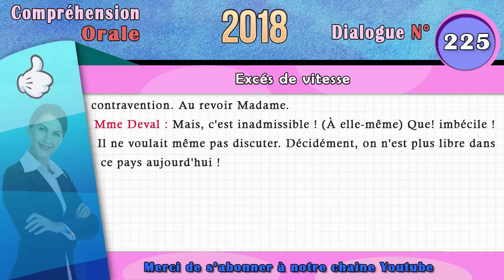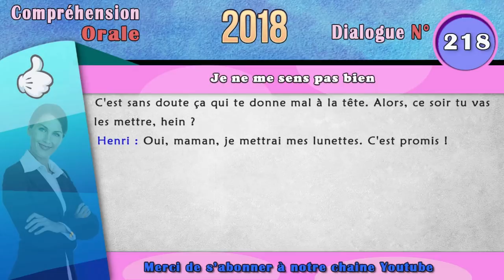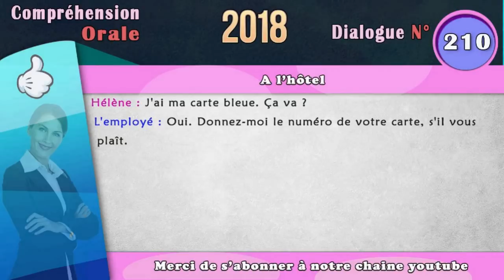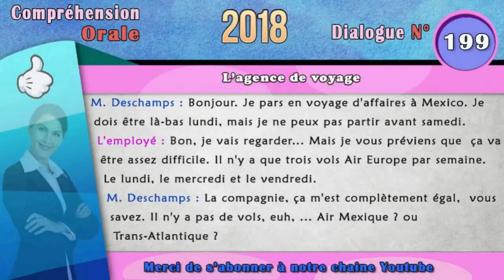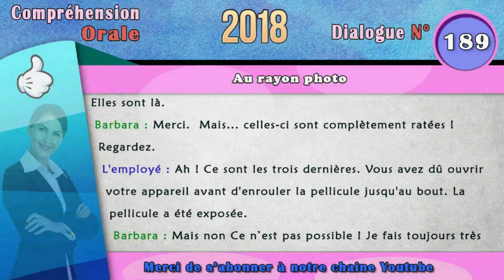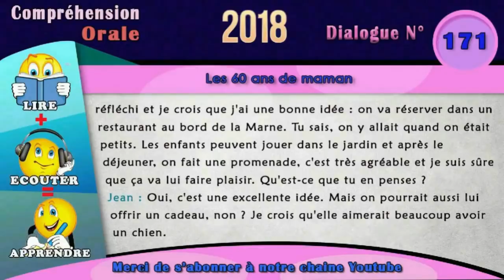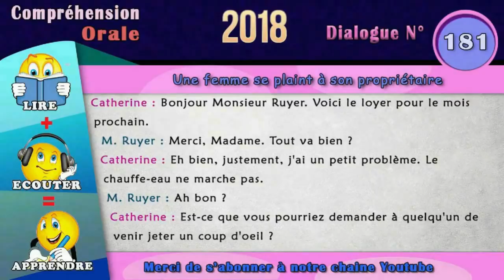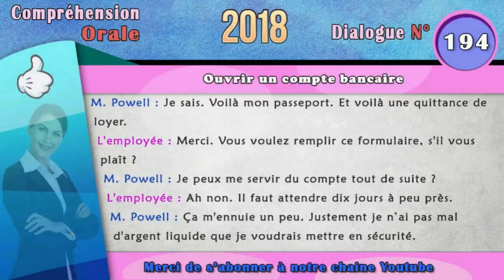meilleur méthode pour apprendre à communiquer en français 65 dialogues